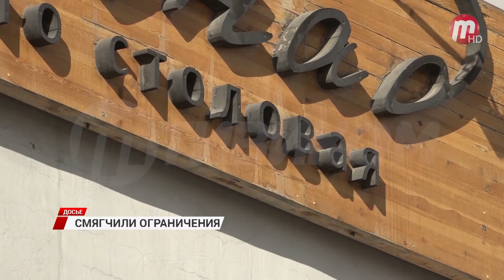В Бурятии дали послабления театрам, кинозалам и домам культуры